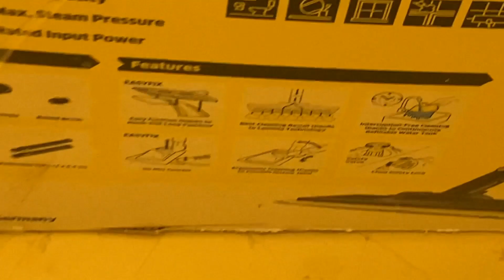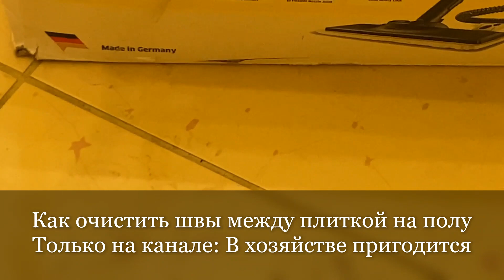Как очистить швы между плиткой на полу паром 😤